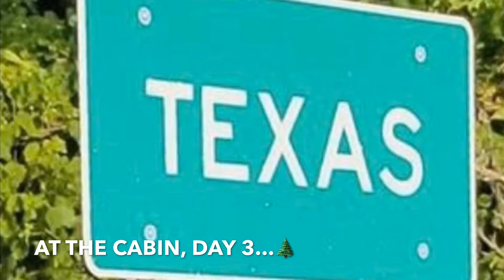🌲At The Cabin, Day 3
Our cabin restoration.